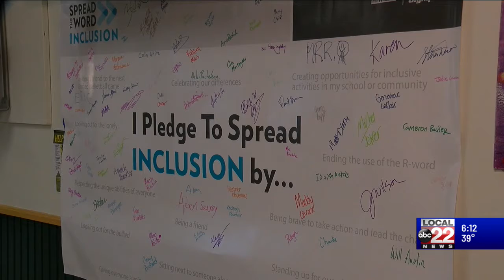Spread the Word Day promotes inclusion for people with disabilities